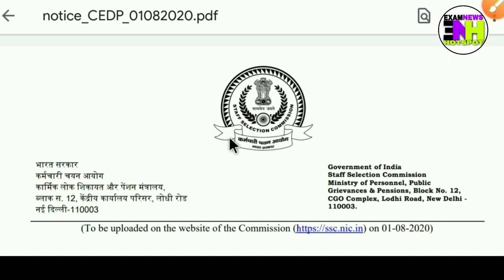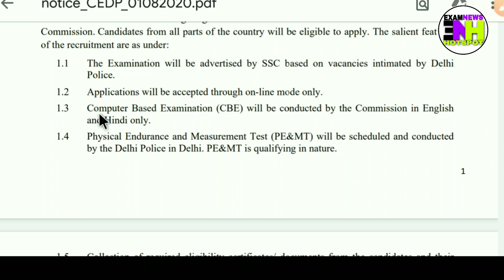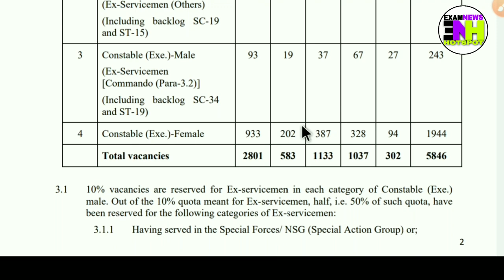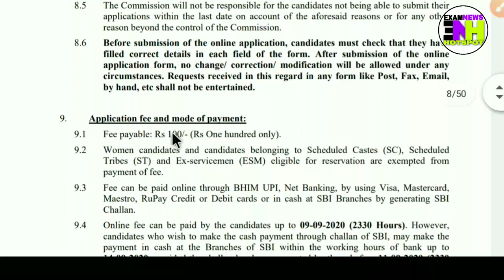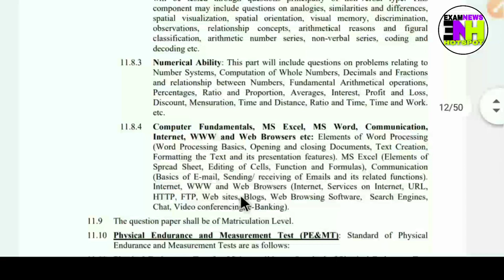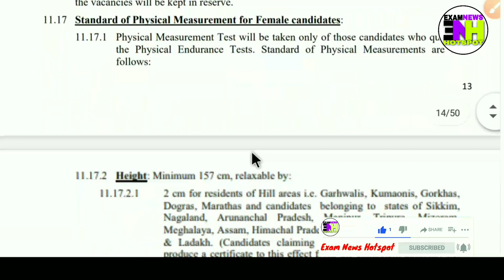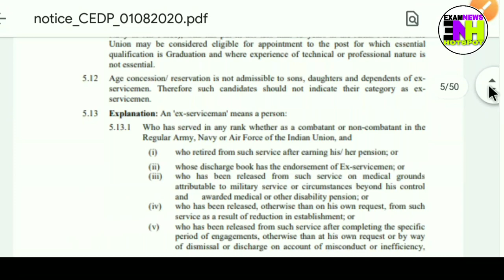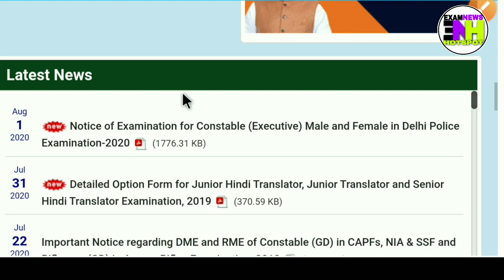police constable recruitment 2020 | ssc constable 2020 | constable online apply | 12th pass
About  this video:- এই ভিডিওতে ssc এর মাধ্যমে কনস্টেবল ও লেডি কনস্টেবল পদে নিয়োগ করা হচ্ছে ৫৮৪৬ টি পদে অনলাইনে আবেদন আর সিলেবাস PE &MT সহ বিস্তারিত আলোচনা করেছি ।

যদি ভিডিওটি ভালো লাগে তো অবশ্যই একটি লাইক 👍 এবং শেয়ার 📲 করতে ভুলবেন না।

delhi police constable physical test